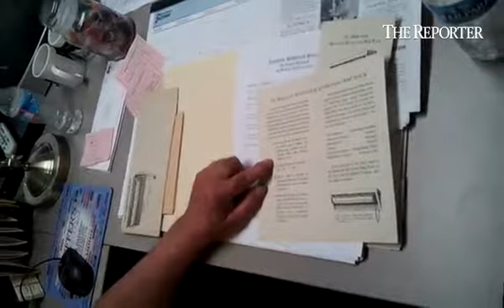A recent LHS discovery - map racks from early 20th century recently donated by Sellersville resident